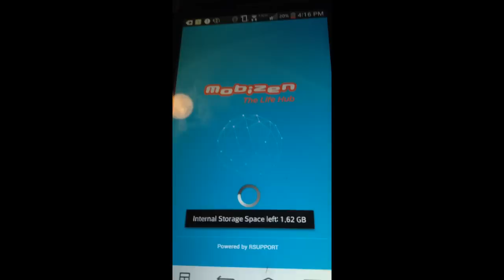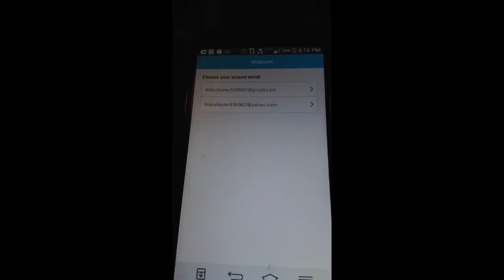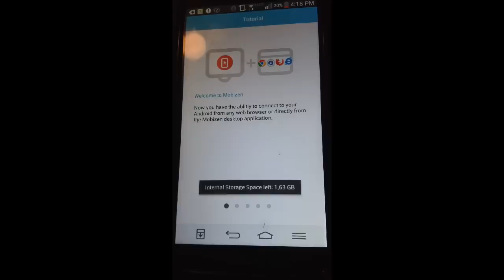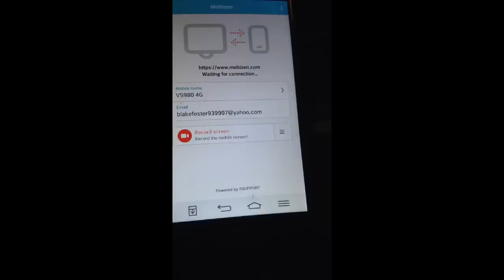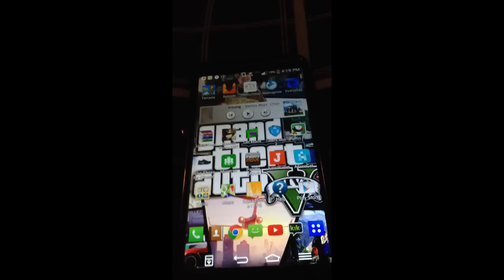Mobizen plugin and install tutorial